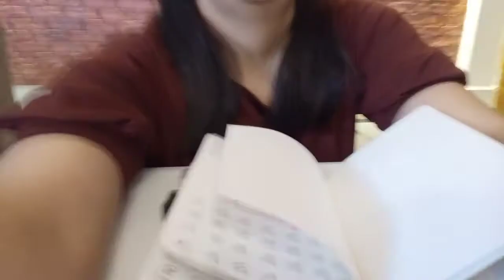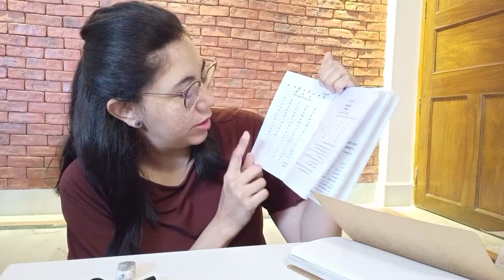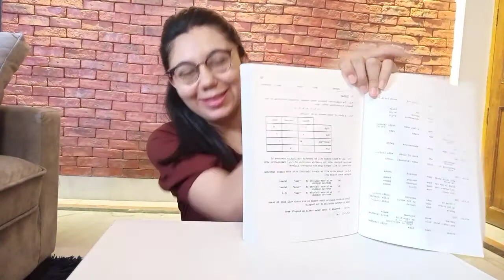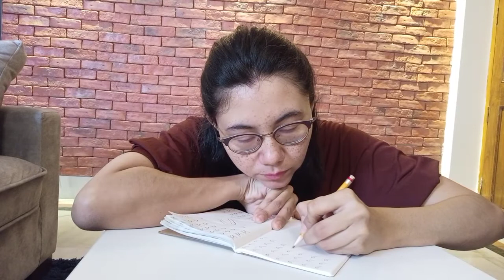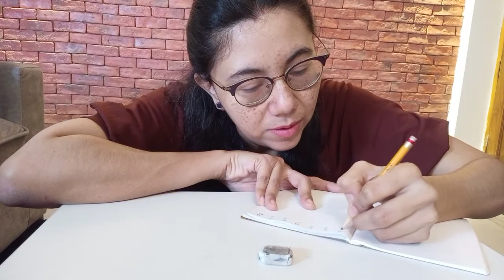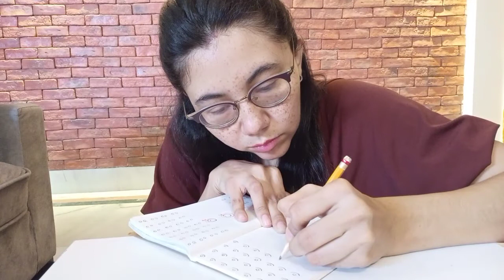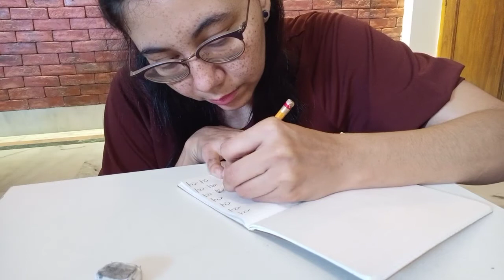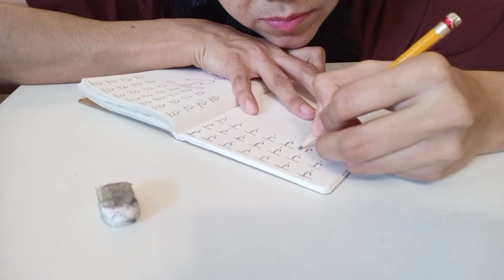APRENDIENDO BENGALÍ | Consonantes VII |Study with me learn bangla India estudia conmigo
¡Bienvenidos Clase! Soy Miss LoreJu.

Esta es una serie de Videos en Vivo donde verás como voy aprendiendo bengalí. Los videos son 5 veces a la semana vía Facebook y luego subidos aquí. Si quieres interactuar en tiempo real te invito a que me sigas 👇

Gracias por verme y ¡Vamos a aprender!
This is a series of Live videos where you'll see my process learning Bengali. The videos are streamed 5 days a week on Facebook and then uploaded here, if you wanna interact in real time follow me there!👆

***If you are a Bengali speaker and you'd like to help, any suggestions or advice is more than welcome!